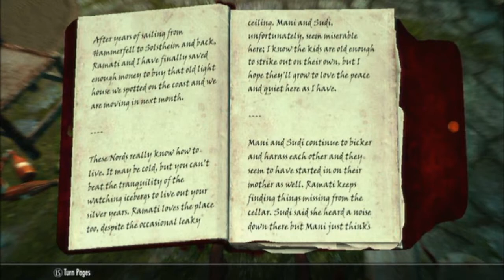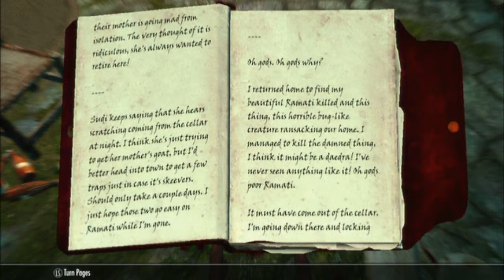FROSTFLOW - Skyrim Shenanigans (Episode 17)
I hate these things...